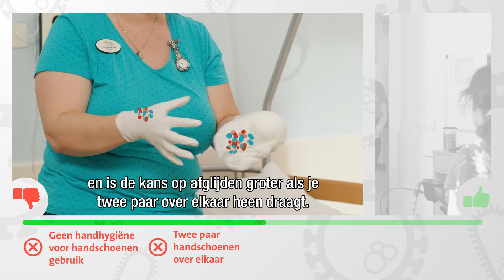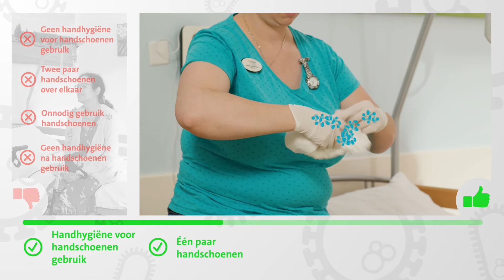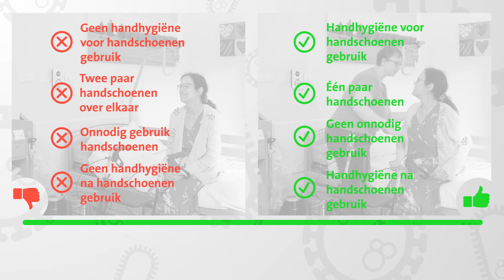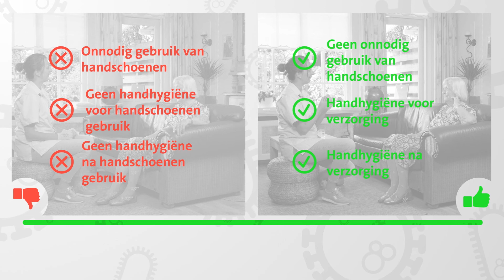Goed Gebruik Handschoenen - verpleeg- en verzorgingshuis en thuiszorg (VVT)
Deze video is gemaakt voor het project Goed Gebruik Handschoenen dat is gestart binnen het IP & ABR Zorgnetwerk Zuidwest Nederland. Het project is ontwikkeld voor en door regionale zorgprofessionals. Naast deze video zijn er meerdere interventies ontwikkeld waarmee gedragsverandering om het goed gebruik van handschoenen te verbeteren wordt gestimuleerd.